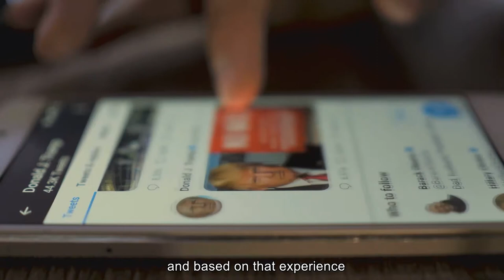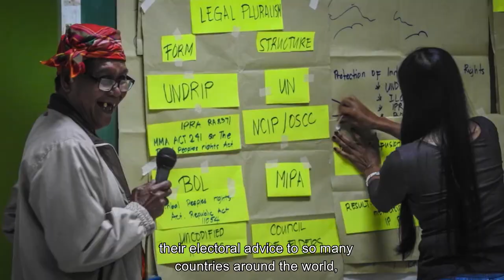25 years of International IDEA - What's next for democracy?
International IDEA has been supporting institutions and people in their work toward sound elections, constitution development and democratic accountability for the past 25 years. What is next and how do we move forward together?